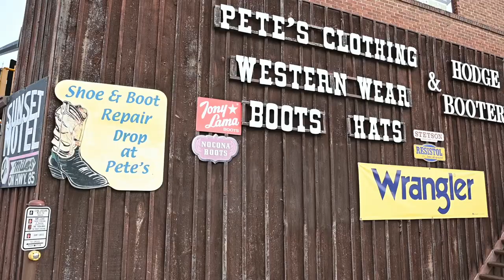Belle Fourche SD - Pete's Clothing & Hodge Bootery